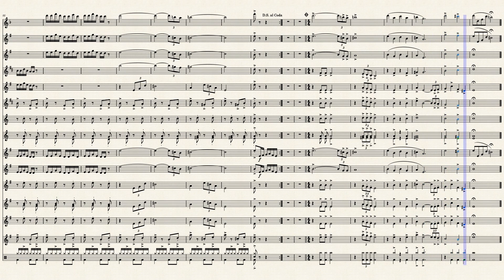A Morte do Vaqueiro | Arranjo para Banda Musical